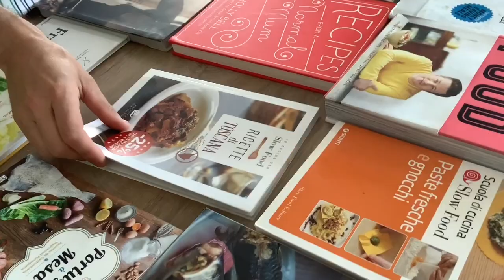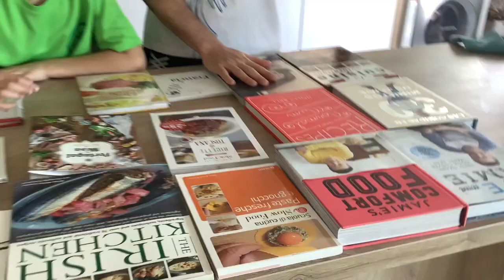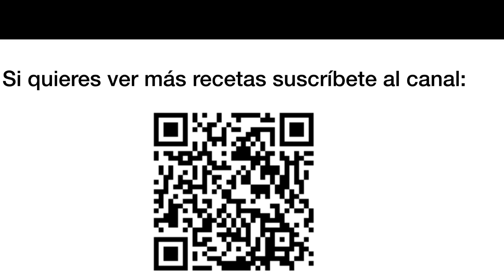Rodaballo al Horno, Cocina en Cuarentena 19.